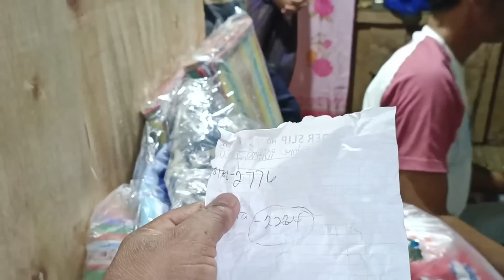PART2 HINDI KO NA MAALAGAAN ANG MGA ANAK KO! NAABUTAN KONG SINUBOAN NI MISTER SI MISIS!!!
brotata_oc_vlogs rene_oc philippines: Ang labis na paghihinagpis ng Isang nanay dahil sa kanyang karamdaman.hindi na maalagaan ang mga anak paano na ang buhay nila?

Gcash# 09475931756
Name: Nemesio OC.

Maraming salamat po... God bless us all ...